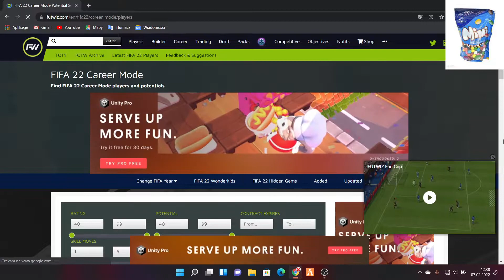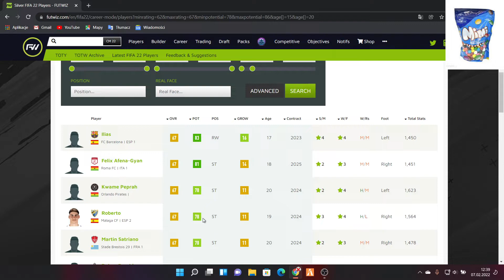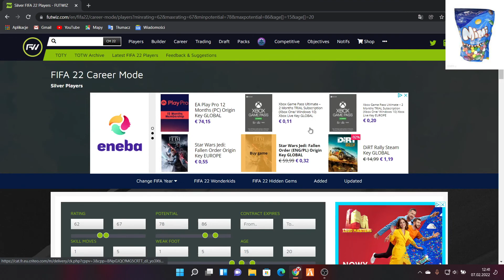Sprawdzamy Potencjał Zawodników W Fifie 22 Na Stronie FUTWIZ!!!!!!